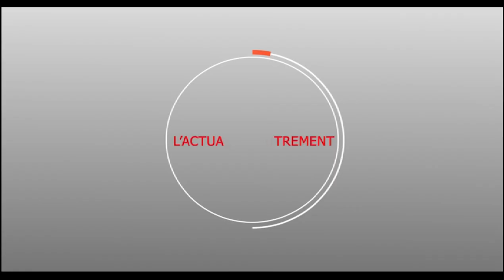Temps Fort :Magal Serigne Sohaibou MBACKE Edition 2019 Chez sokhna Mame Saye MBACKE